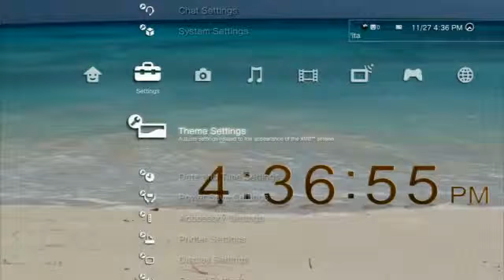Clock: Beach Digital Dynamic Theme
Bring some style and function to your XMB with this stunning dynamic theme featuring a fully functional digital clock. View more themes through our Youtube channel or on our website disruptivepublishers.com.